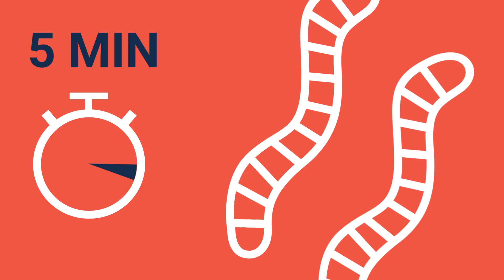L’APQ chaque jour – Élèves/parents/tutrices et tuteurs/gardiennes et gardiens de l'enfant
Une journée dans la vie d’un élève ontarien de l’élémentaire qui découvre les bienfaits de l’APQ sur sa vie et celle des personnes qui l’entourent.

À propos de L’APQ chaque jour :
La ressource L’APQ chaque jour comprend deux vidéos visant à appuyer la mise en œuvre de l’activité physique quotidienne (APQ) et favoriser le bien-être et la réussite des élèves de la 1re à la 8e année. Elle promeut une vie saine et active et encourage les élèves, les parents/tutrices et tuteurs/gardiennes et gardiens de l'enfant et le personnel scolaire à prioriser l’activité physique chaque jour. Elle comprend aussi une affiche téléchargeable et un guide de discussion.

À PROPOS D’OPHEA
Ophea est un organisme sans but lucratif animé par la vision que tous les enfants et les jeunes valorisent et jouissent des bienfaits d’un mode de vie sain et actif qu’ils conserveront pendant toute leur vie. Depuis 1921, Ophea travaille dans le but de favoriser la santé et l’apprentissage des enfants et des jeunes dans les écoles et les communautés grâce à des programmes et services de qualité, des partenariats, et des activités de sensibilisation/revendication.

Pour en apprendre davantage sur Ophea et pour des ressources additionnelles